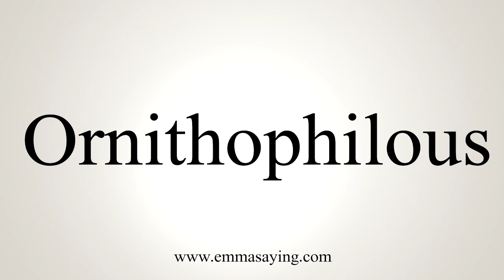How To Say Ornithophilous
Learn how to say Ornithophilous with EmmaSaying free pronunciation tutorials.